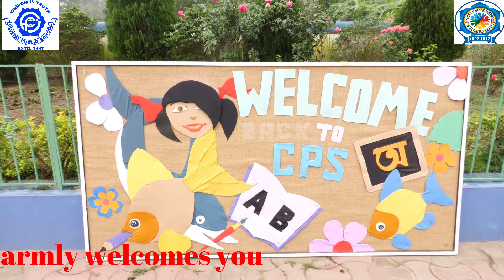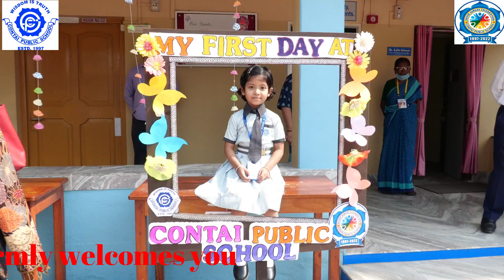Highlights of welcoming ceremony in CPS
We are excited to nourish you all !